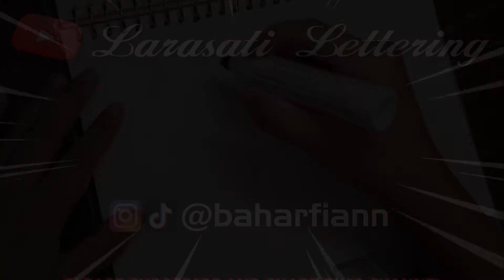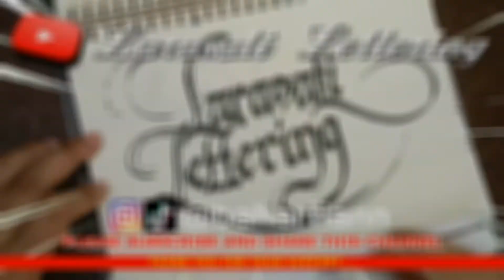Beautiful Day - HANDS LETTERING CALLIGRAPHY - MENULIS KALIGRAFI INDAH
This is my beautiful day. What about you?
This is how to draw or write beautiful letters, names or sentences. Follow and learn it will be very fun. HAVE A GOOD STUDY...
Ini adalah bagaimana menggambar atau menulis huruf, nama atau kalimat yang indah. Ikuti dan pelajari maka akan sangat menyenangkan. SELAMAT BELAJAR...

ENGLISH : Draw, Drawing, Coloring, Painting, Art, Lettering, Letter, Number, Handwriting, Beauty Writing, Art of Writing, Calligraphy,
ARABIC : الرسم ، الرسم ، التلوين ، الرسم ، الفن ، النقش ، الحروف ، الأرقام ،
ITALY : Disegnare, Disegno, Colorare, Pittura, Arte, Lettering, Lettera, Numero, Scrittura a mano, Scrittura di bellezza, Arte della scrittura, Calligrafia,
LUXSEMBURG : Zeechnen, Zeechnen, Faarwen, Molerei, Konscht, Lettering, Letter, Zuel, Handschrëft, Schéinheets Schreiwen, Art of Writing, Kalligraphie,
NORWEGIA : Tegne, tegne, fargelegge, male, kunst, Bokstaver, Letter, Antall, Håndskrift, Beauty Writing, Art of Writing, Kalligrafi,
DUTCH : Tekenen, tekenen, kleuren, schilderen, kunst, Belettering, Letter, Nummer, Handschrift, Beauty Writing, Art of Writing, Kalligrafie,
IRELAND : Líníocht, Líníocht, Dathú, Péinteáil, Ealaín, Litreoireacht, Litir, Uimhir, Lámhscríbhneoireacht, Scríbhneoireacht Scéimhe, Ealaín na Scríbhneoireachta, Peannaireacht,
GERMAN : Zeichnen, Zeichnen, Färben, Malen, Kunst, Schriftzug, Brief, Zahl, Handschrift, Schönheitsschreiben, Kunst des Schreibens, Kalligraphie,
FRANCH : Dessin, dessin, coloriage, peinture, art, Lettrage, lettre, nombre, écriture manuscrite, écriture beauté, art de l'écriture, Calligraphie,
JAPAN : ドローイング、ドローイング、カラーリング、ペインティング、アート、お絵かき、ドロー、着色、ペインティング、アート、 レタリング、文字、数字、手書き、美容ライティング、アートオブライティング、 書道、
RUSSIAN : Рисование, Рисование, Раскраска, Живопись, Искусство, Надпись, Письмо, Число, Почерк, Красота письма, Искусство письма, Каллиграфия,
UKRAINIAN : Малювати, Малювання, Розмальовки, Живопис, Мистецтво, Буквене позначення, Лист, Номер, Почерк, Написання краси, Мистецтво письма, Каліграфія,
KOREAN : 그리기, 그리기, 색칠하기, 그림, 예술, 레터링, 편지, 번호, 필기, 아름다움 글쓰기, 쓰기의 예술, 달필,
FINLAND : Piirrä, Piirustus, Väritys, Maalaus, Taide, Kirjeet, Kirje, Numero, Käsinkirjoitus, Kauneuskirjoittaminen, Kirjoittamisen taide, Kaunokirjoitus,